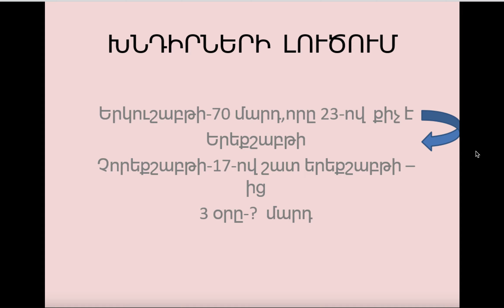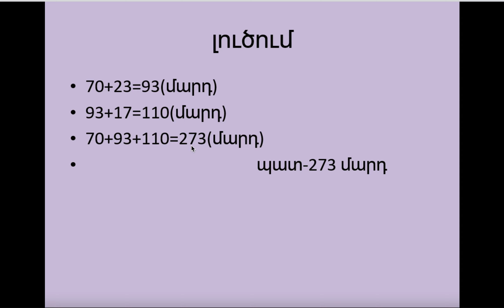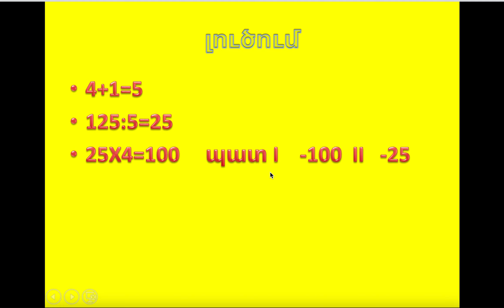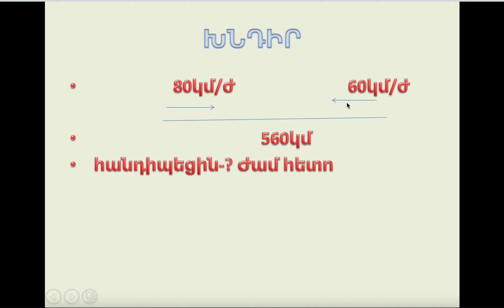Մաթեմատիկա 5-րդ դասարան-Խնդիրների լուծում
Մաթեմատիկա 5-րդ դասարան-Խնդիրների լուծում  _Ամփոփման դաս